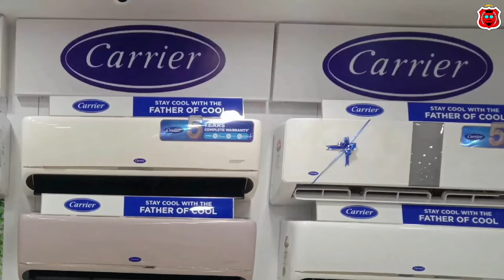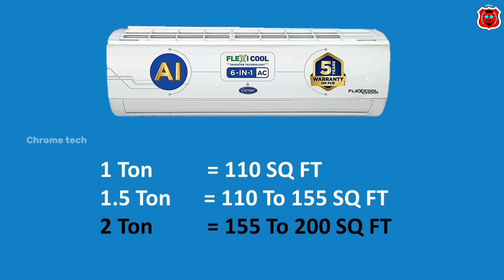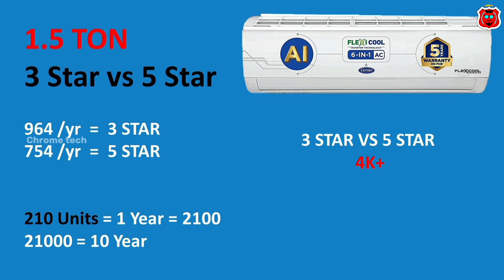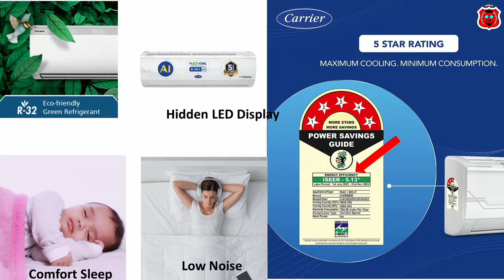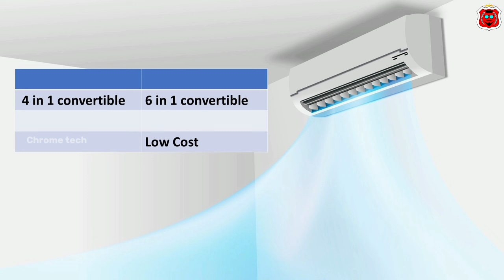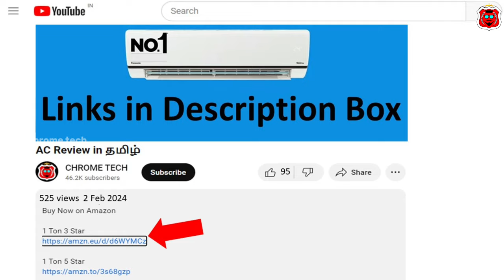Carrier AC Review தமிழ் 2024 🥶| best inverter split ac in India | 6 in 1 convertible | chrome tech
1 Ton 3 Star

1 Ton 5 Star

1.5 Ton 3 Star

1.5 Ton 5 Star

2 Ton 3 Star

in this video contains a full review of carrier 6 in 1 convertible inverter split air conditioner 2024 model in tamil.

Sold by: Dawntech Electronics Private Limited Seller
Updated today: 4 February 2024
video uploaded by chrome tech official youtube channel